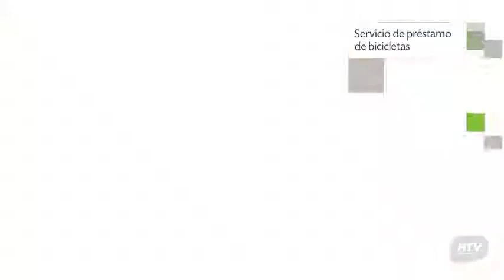Jeri Pousada, Bed and breakfast en Jericoacoara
Jeri Pousada cuenta con jardín, terraza y habitaciones no fumadores. El inmueble ofrece habitaciones con minibar, ducha y caja fuerte y se encuentra situado en Rua Principal, s/n.  217 huéspedes de Jeri Pousada le dispensaron a este Bed and breakfast una puntuación de 8.5.